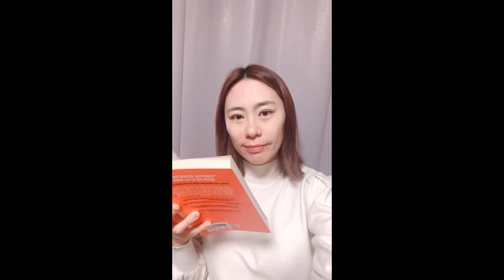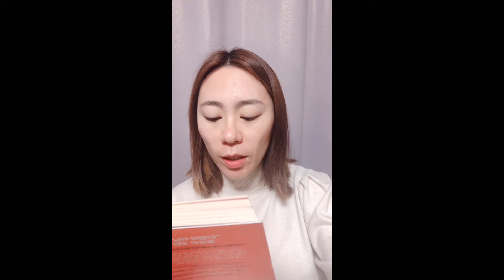마크 맨슨, 신경끄기의 기술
재미있는데 얼얼하다! 마라맛 그 책!